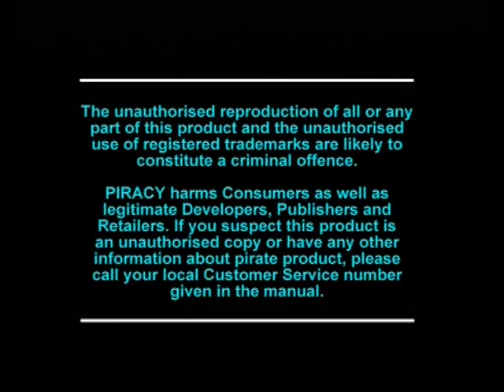[Ps1] Introduction du jeu "Break point" de l'editeur Ocean (1996)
Voici l'introduction du jeu video Break point publié par Ocean au cours de l'année 1996 sur Ps1